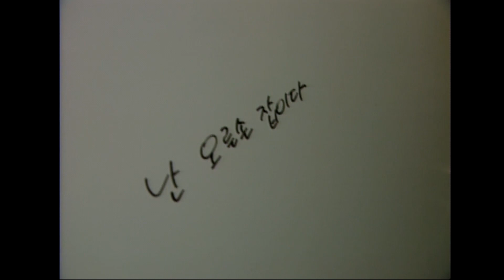[똑바로 살아라] 똑살 EP 17 / 뭘 해도 어설픈 리나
쾌활하고 순진한 리나~
언니를 따라하다가 늘 자기 혼자만 들통이 나는데..
뭘 해도 어설픈 리나! 함께 보시죠.

똑바로 살아라 EP17/ 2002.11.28
노주현, 박영규,  서민정, 노형욱, 이동욱, 김흥수, 최정윤, 홍리나, 천정명, 이응경